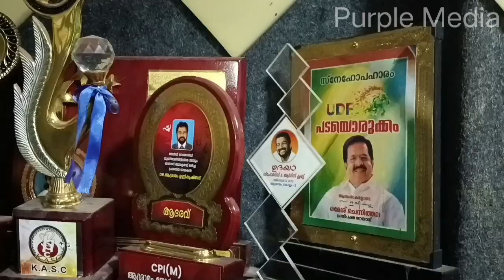കലയും ജീവിതവും Dr ആശ്രാമം ഉണ്ണികൃഷ്ണൻ